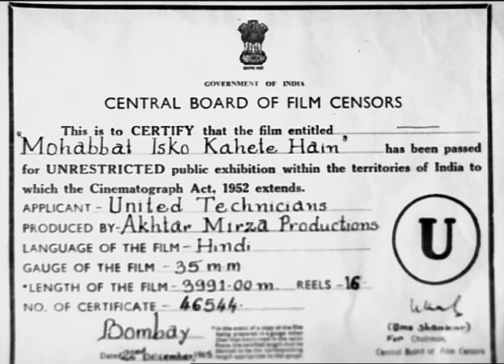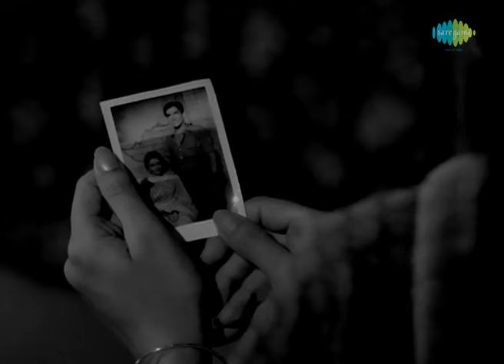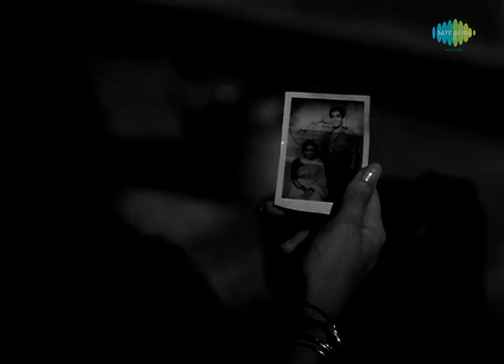Mohabbat Isko Kahte Hain - Hindi(1965)|Full Hindi Movie|Shashi,Nanda,Leela,Tabassum,Madan Puri,Helen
Enjoy the full Hindi movie - Mohabbat Isko Kahte Hain featuring Shashi Kapoor, Nanda, Leela Chitnis, Tabassum, Madan Puri, Helen.

Movie Credits:
Movie Name: Mohabbat Isko Kahte Hain
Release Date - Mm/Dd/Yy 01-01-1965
Language: Hindi
Music Director: Khaiyyaam
Lyricist: Majrooh Sultanpuri
Filmstar: Shashi Kapoor,Nanda,Leela Chitnis,Tabassum,Madan Puri,Helen